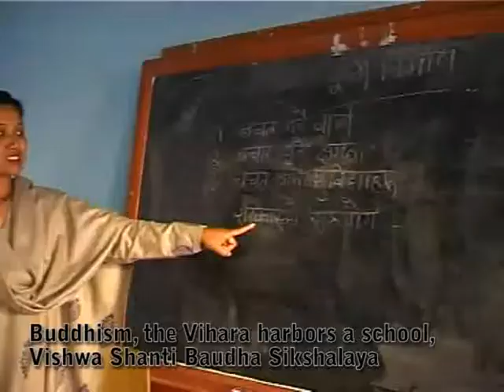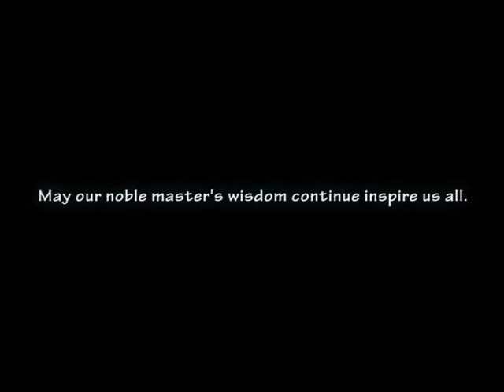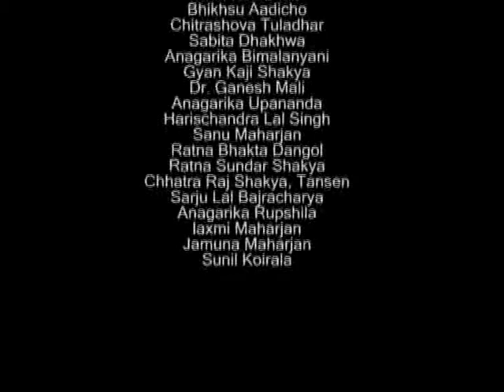Bhikkhu Jnanapurnika Mahathera3.mp4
Bhikkhu Jnanapurnika Mahathera part 3